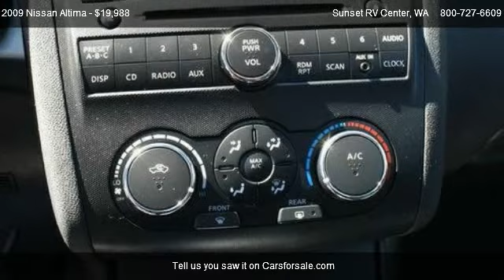2009 Nissan Altima 2.5 S Coupe - for sale in Tacoma WA , WA 98391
21803 State Route 410 E

in Tacoma WA  , WA 98391

Come test dirve this 2009 Nissan Altima 2.5 S Coupe for sale in Tacoma WA  , WA.

This sleek 2 door Altima S Coup is designed for the practical and sporty! The 2.5L I4 and automatic transmission along a CD player, easy to read DIGITAL DASH, cruise control, sunroof and all the power options to save you time! This 09 NISSAN with LOW MILES is clean, sleek and ready for your driveway! Call Sunset Chevrolet today!!          Sunset Chevrolet has a HUGE selection of Pre-owned Vehicles - stop by and check out our selection.  Every one of our vehicles is subjected to a rigorous inspection and reconditioning process by our Factory Trained technicians.  Our service department has over 100 years of factory training, as well as the longest retention of service technicians in the area.  Combine this service history with the 80+ years in business and you can see why you should come visit us!  WE PAY MORE FOR YOUR TRADE! A documentary service fee in an amount up to $150 may be added to the sale price or the capitalized cost.